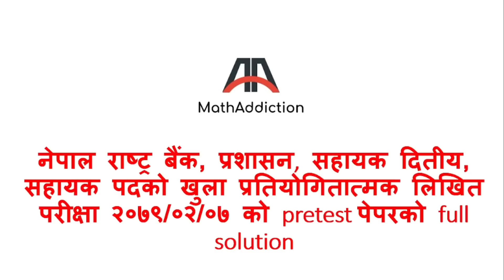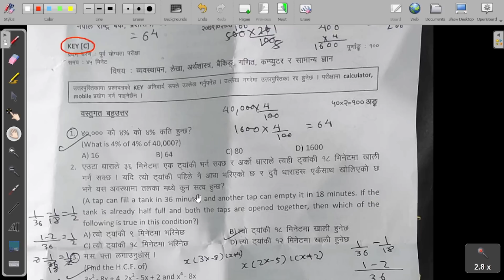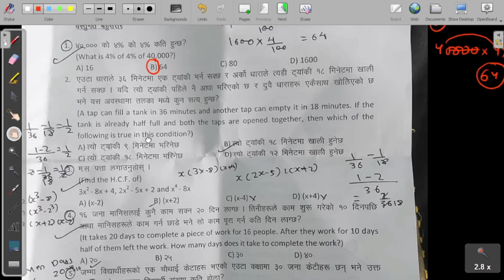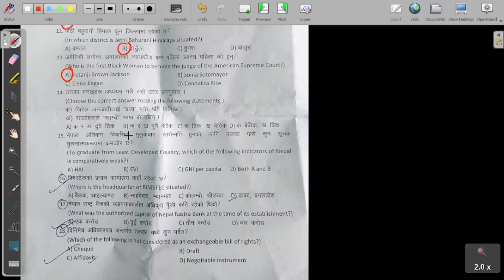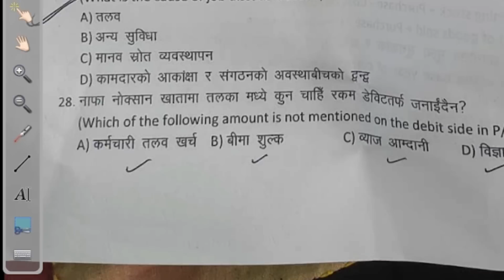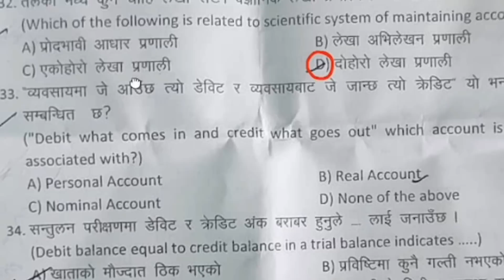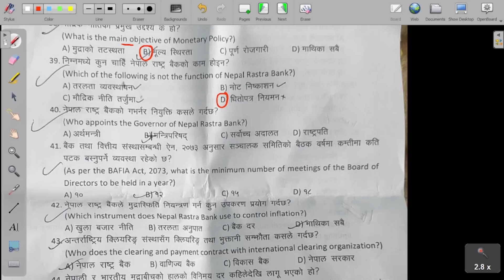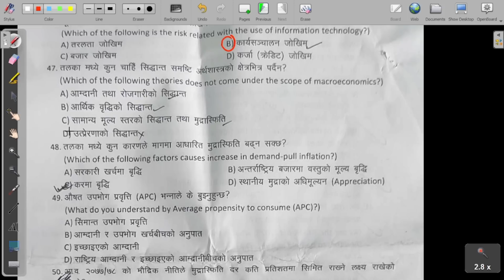NRB Assistant II (Admin), 2079/02/07 pretest exam Complete Solution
In this video you will find complete solution to 50 MCQs asked in pretest examination of NRB Assistant II (Admin) dated 2079 / 02 / 07. You can analyze your performance by watching this video, so don't miss it out.